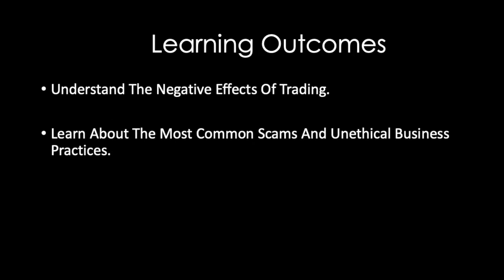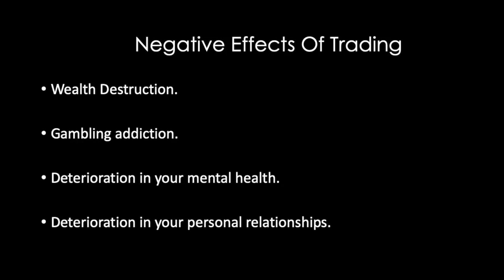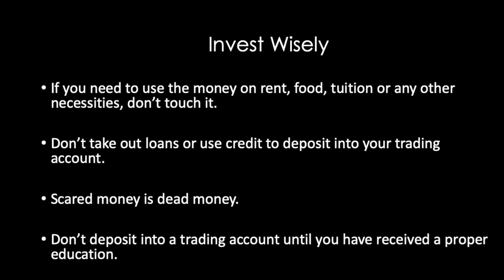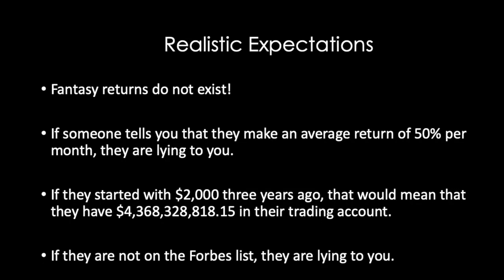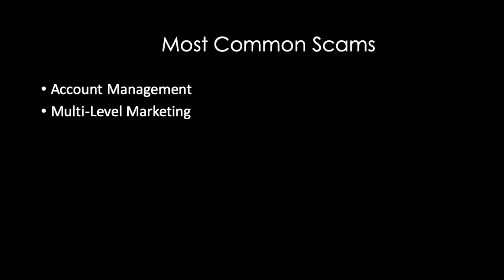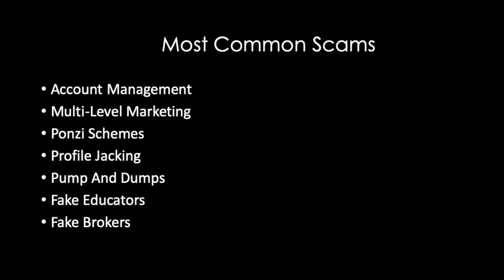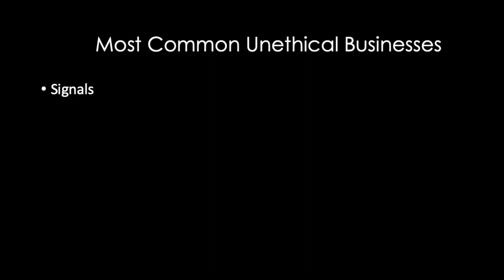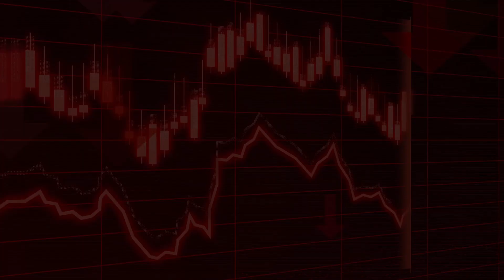The Truth About Forex Trading: Forex Scammers, Charlatans (Part 3/4) | Free Forex Trading Course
In this video, I uncover the dark side of the forex trading industry: the scammers, the fakers and the people who make it impossible for you to cut through the fluff and actually make money in as a trader. I also talk about the negative effects/disadvantages of forex trading.

The information in this video is very important for traders to be aware of, especially beginners; otherwise they become really prone to scams in the forex trading industry. There is no shortage of people in this industry who are ready to take your money after providing no value so you need to beware of the forex signal providers, forex robots, account management scams, MLMs, pyramid schemes, etc. and also take care of your mental health.